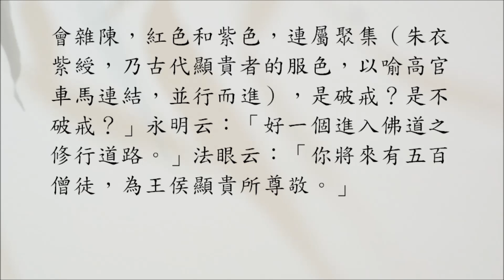【禪公案】2559則：法眼聞聲（道潛入路）。「律中道：『隔壁聞釵釧聲，即名破戒。』現睹金銀合雜，朱紫駢闐，是破戒？是不破戒？」「好個入路。」